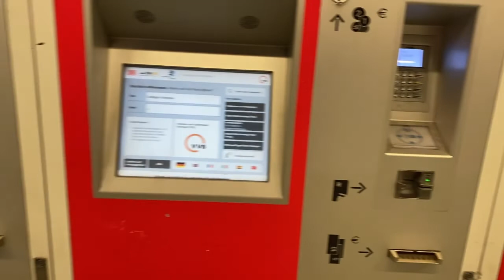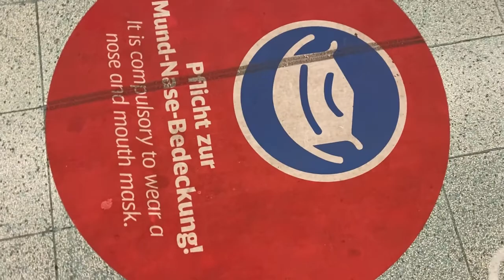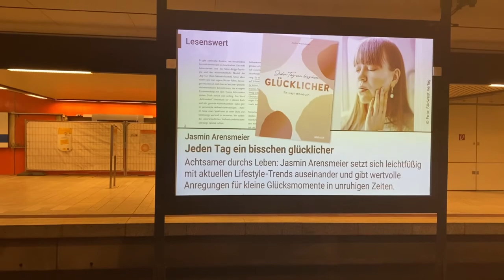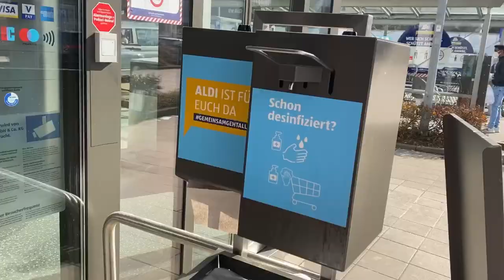21. February 2021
*** ANTI-PIRACY WARNING ***
This content is Copyright to Lipika Ahmed bangladeshi blogger . Legal action will be taken against those who violate the copyright of the following material presented! Thanks
Lipika Ahmed bangladeshi blogger Channel.